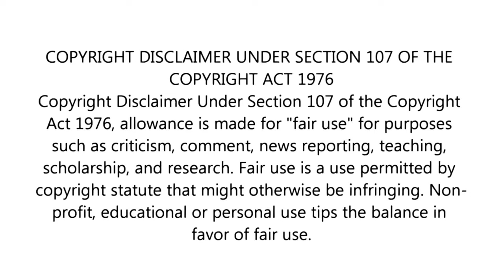Bhagavanth Kesari VILLAIN BGM Mix HD 🔥 (FREE Download Link in Description) - Bhagavanth Kesari BGMs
Listen to FULL BGM & FREE DOWNLOAD Bhagavanth Kesari VILLAIN BGM Mix in HD (1 Minute 44 Seconds) 🥁🔥

👈 to download our BGM and Ringtones with the Best Mixing and Quality 🔥👌

We mixed Bhagavanth Kesari Villain Theme Music with perfect sync, removed dialogues and disturbances to the maximum possibility and made it like an official BGM track. Hope you all observe and love our mixing work.

Dear BGM Mixy L❤VERS & Fans 🔥